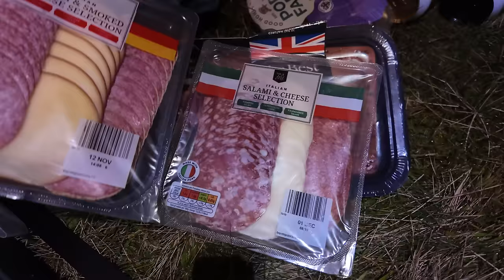❤️‍🔥GLOOMY WILDCAMPING IN THE LAKE DISTRICT ⛺️ 🌧️ | ‼️ RETURN OF A LEGEND 🏆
OLD SKOOL STYLE CAMPING LIKE THE OLD DAYS.
BACK OUT OVER THE LAKES FOR A GLOOMY DAMP CAMP. MET UP WITH WEE RAB WHO IS ON THE MEND AFTER HIS MYSTERY ILLNESS. WE KEPT IT SIMPLE, A SMALL HILL WITH GREAT VISTAS. THE WEATHER WASNT GREAT BUT WE DIDNT CARE, NEW TENT IS THE NORDISK HALLAND WHICH I PAID FOR, IT WAS A BIT UNEVEN IN THIS BUT WITH A BIT OF FETTLING ILL GET IT RIGHT, NICE AND ROOMY.. A GREAT NIGHT LOTS OF LAUGHS, MOSTLY EDITED OUT. BUT WAS GOOD TO HAVE THE WEE SCUNNER BACK OUT.